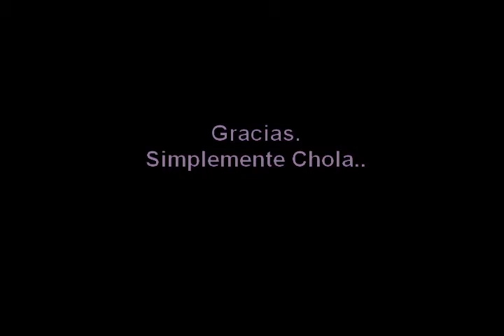Elecciòn srta. Ecos Latinos 2012.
video grabado en  la fiesta de VI aniversario de radio Ecos Latinos.